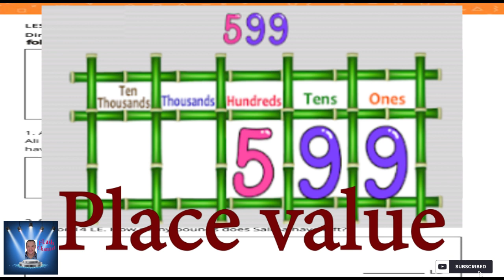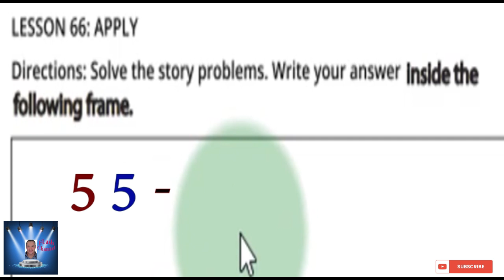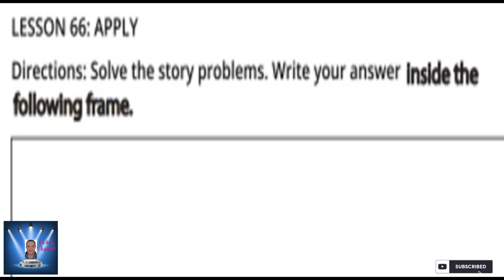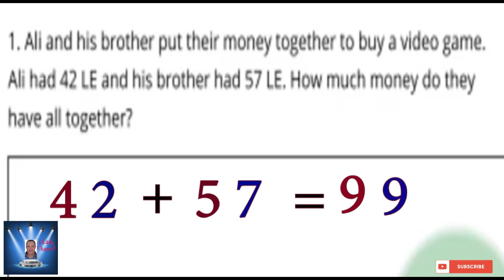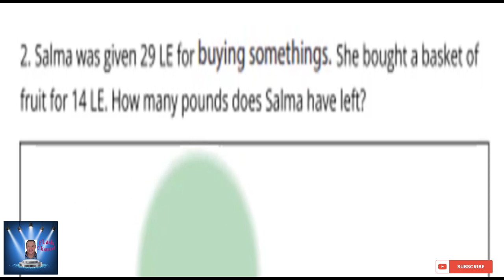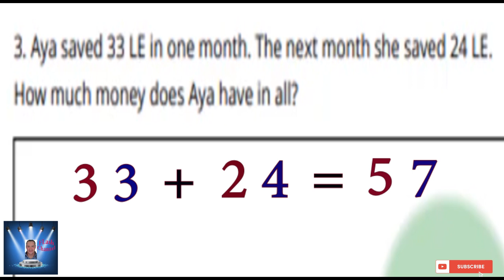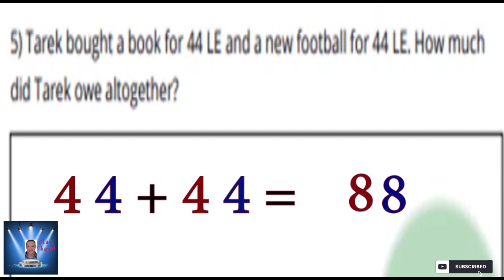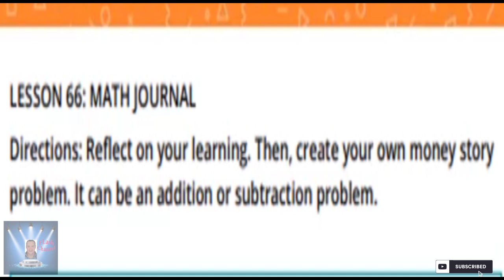الصف الثانى الابتدائى MATH الترم الثانى Part 3 حل الدروس الدرس 66 .